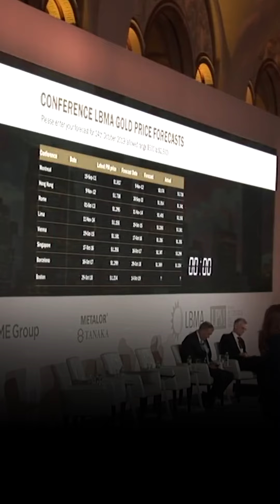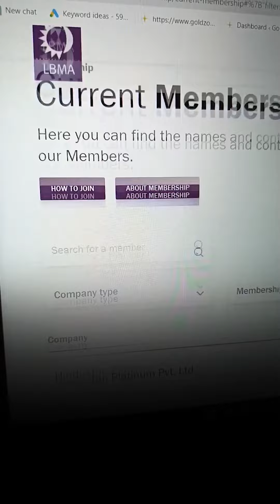ആരാണ് ഗോൾഡ് റേറ്റ് തീരുമാനിക്കുന്നത്! | Who Decides Gold Rate | Malayalam